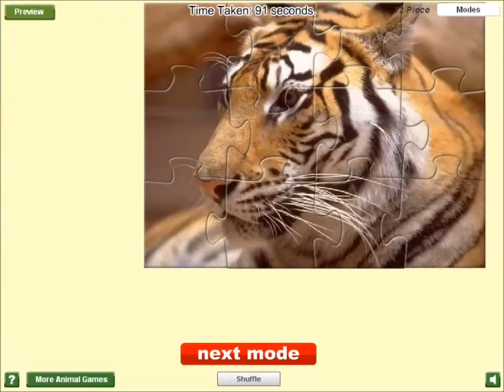Tigers Jigsaw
The tiger is one of Earth's most amazing animals! A perfect combination of speed, strength and beauty this wild cat is loved and amazed by all. Get up close and personal by solving this fun jigsaw puzzle game. Use your mouse to move each piece into place. Try all of the different modes of difficulty ranging from Easy to Expert. Play to the soothing sounds of crashing waves on the beach and relax!